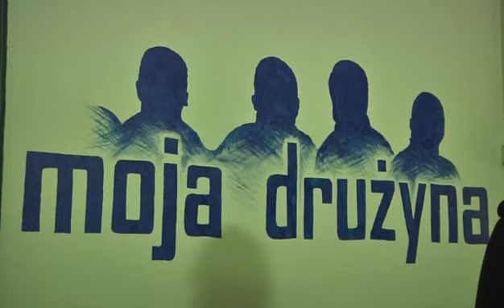Szymon Cybal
Kandydat na radnego z listy Moja Drużyna Krzysztofa Wojdanowicza